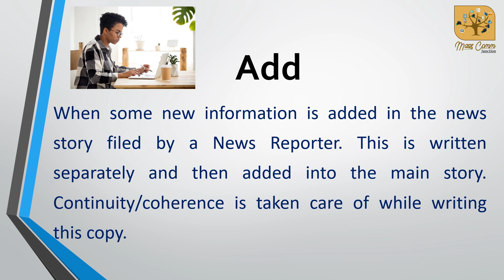445. Add I Basic Terms of Mass Comm & Journalism I News Editing I News Desk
In this video Add, basic term related to the field of News Editing is discussed in detail with appropriate examples. Editorial staff of News Desk is familiar with this term and this task is done in daily routine on News Desk. Most of the time Sub Editors do this job while editing a news story.